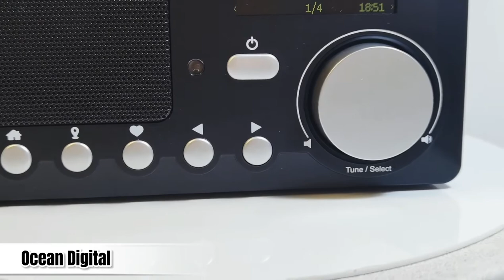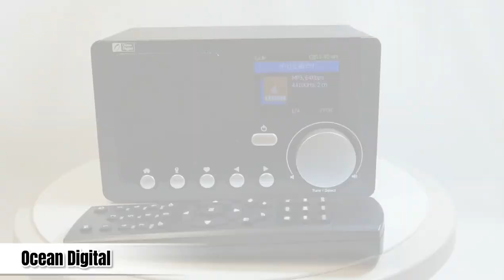OCEAN DIGITAL INTERNET RADIO WR210N OVERALL INTRODUCTION, Available on Amazon US, UK, DE, FR, IT,ES.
WR210N is a portable Internet Radio which has built-in 2000mAh rechargeable battery. It can be charged by Power Bank outdoors. It can connect to the hotspot of your smartphone when it is used in outdoor. And it's convenient to carry to different places at home.

Check it out at:

Amazon UK:

Amazon DE:

Amazon US:

Amazon FR:

Amazon ES:

Amazon IT: